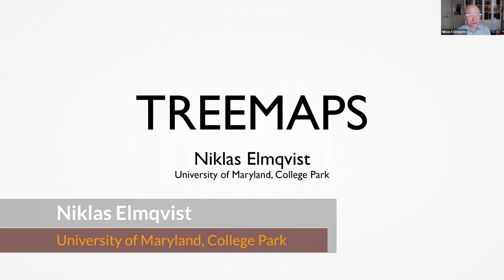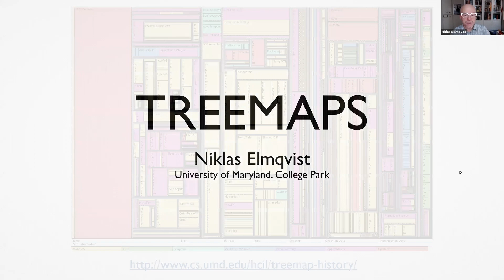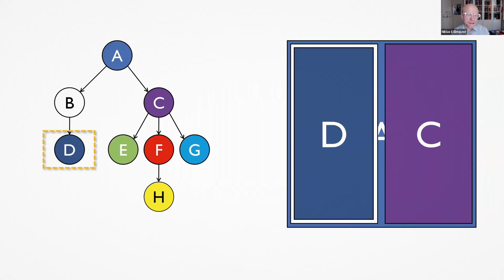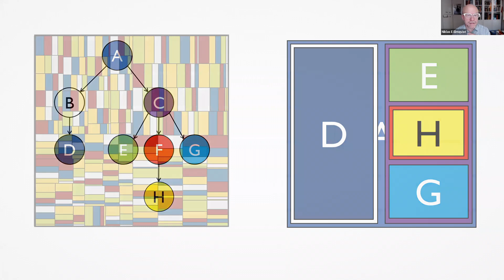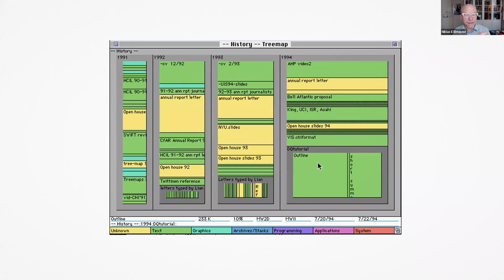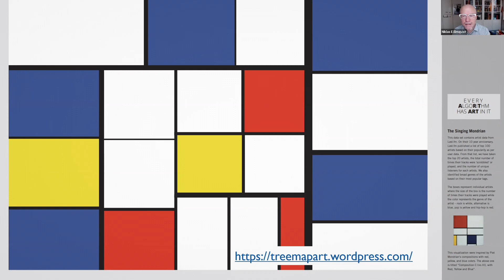Treemaps with Niklas Elmqvist (Ep. 46)